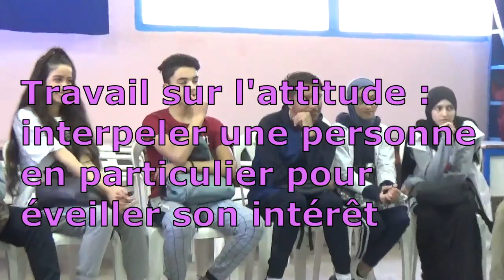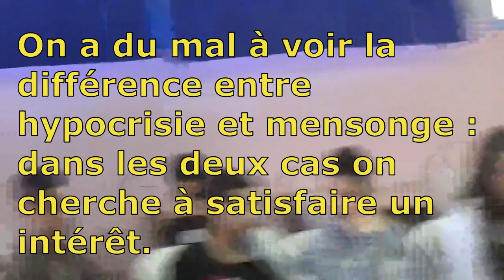POURQUOI EST-Il DIFFICILE DE COMBATTRE L’HYPOCRISIE ? (atelier de pratique philosophique au Maroc)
Atelier de pratique philosophique avec des lycéens marocains de l’établissement Abdelkrim Elkhttabi